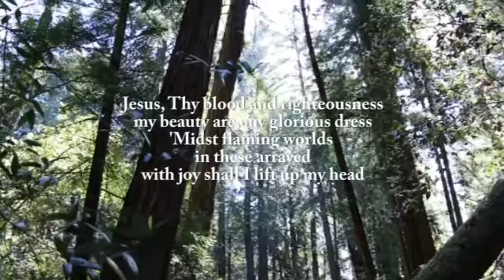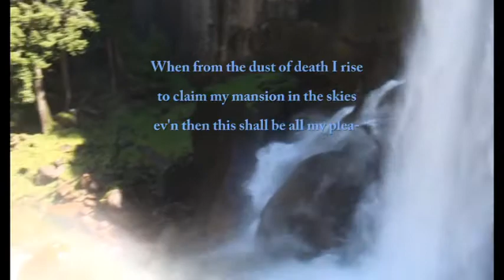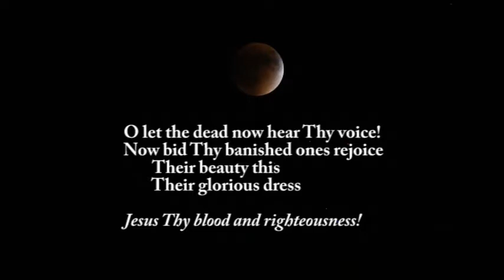Jesus, Thy Blood and Righteousness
The words of the song speak for themselves...
May you be encouraged to look upon Him and testify: "Lord!"